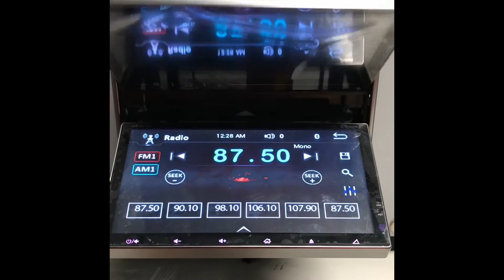Soundstream VRNDD7HB By Ramko Distributing New Double Screen Double Din Industry First